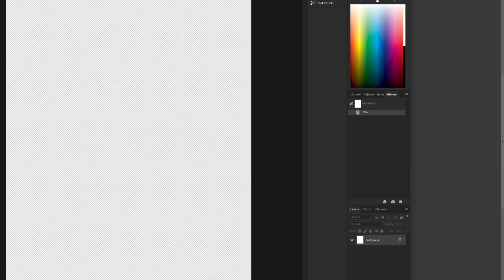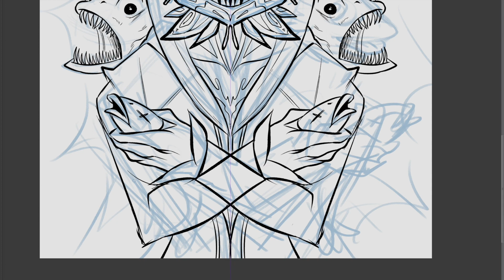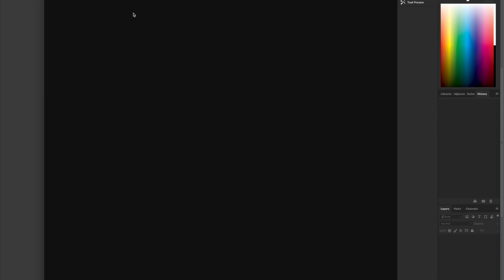DEEPSEA MASK // SpeedPaint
Speedpaint of a Deepsea Fish mask design by Jakface!

Music is Leviathan by Ultra Sherriff. I'm making no money from this video. Just sharing my art process with cool music!